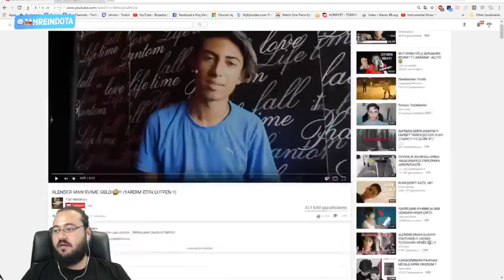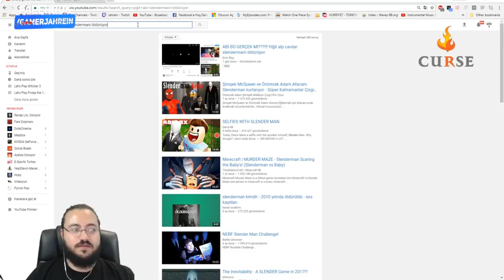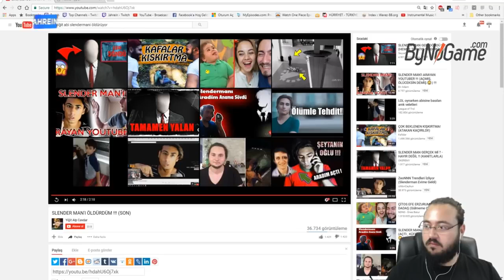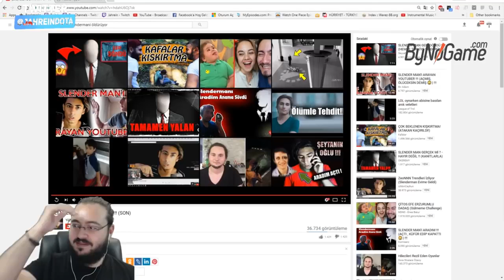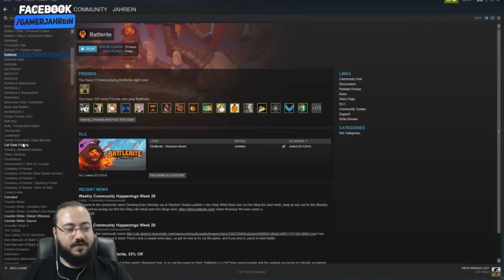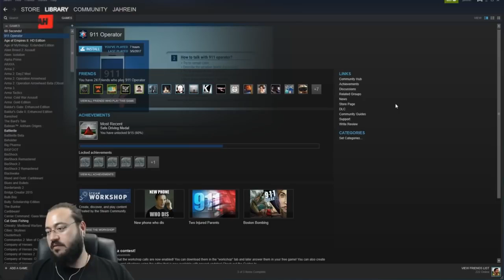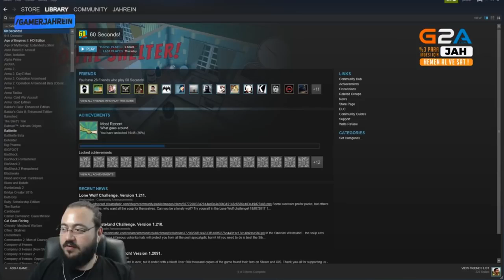JAHREIN SLENDER MAN'İ ÖLDÜREN YİĞİT'İ İZLİYOR PART 3